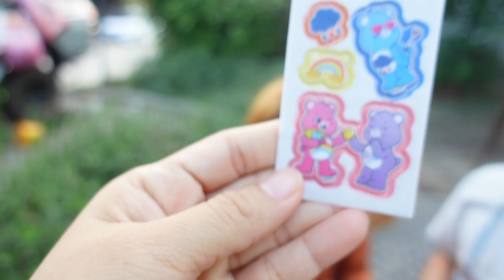เฌอเบ็ท อยากได้สติ๊กเกอร์หมีแคร์แบร์ ได้มาอันเดียว ต้องแย่งกัน | SHERBET FUNNY